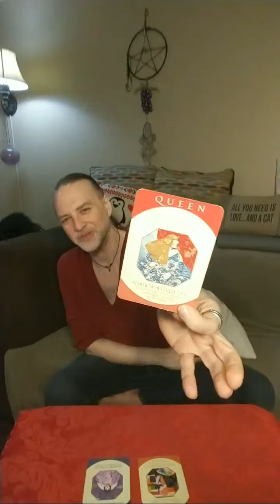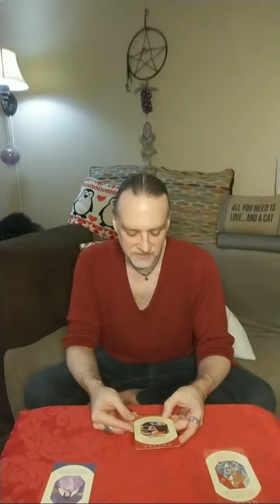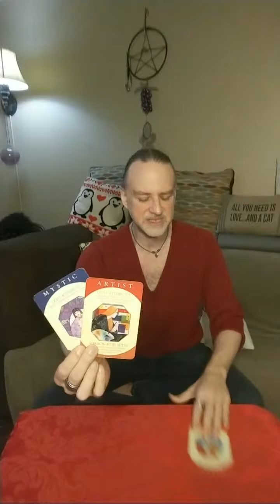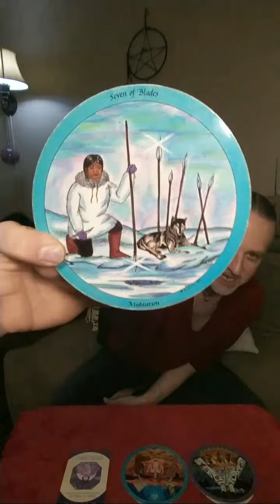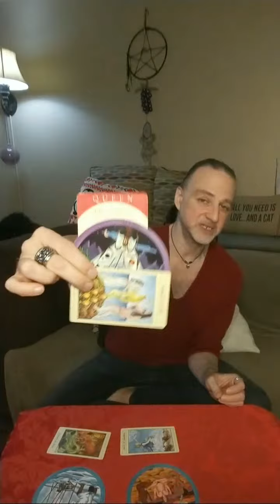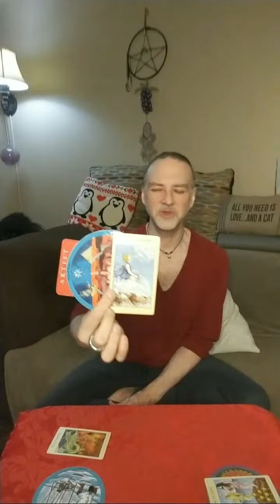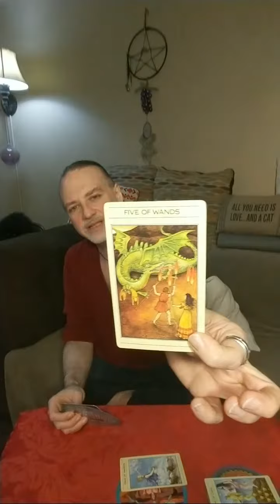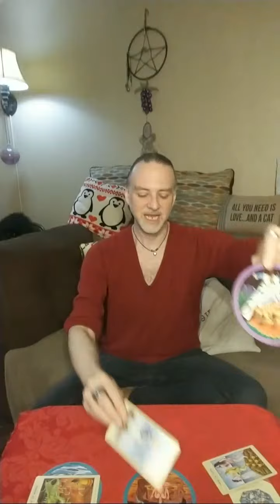ARIES: WORK, CAREER & VOCATION READ DEC 2020 + JAN 2021 = QUEEN + ARTIST + MYSTIC ARCHETYPES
A 9 card reading for ARIES Sun, Moon, Rising & Venus signs regarding work, career & vocation.

I am available for personal readings via phone, Skype & Facebook Messenger Video Call for the time being.
Drop me a line to book a session. - MAL